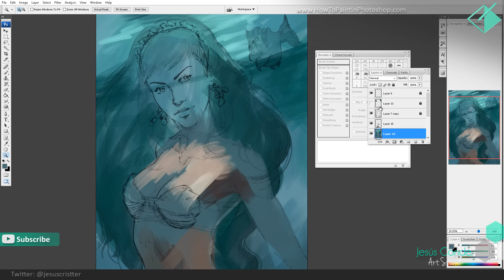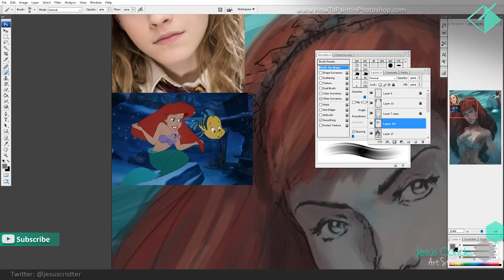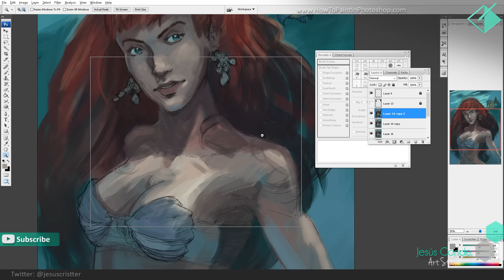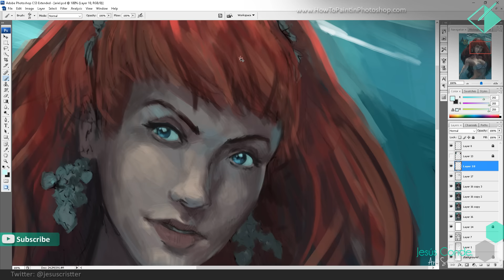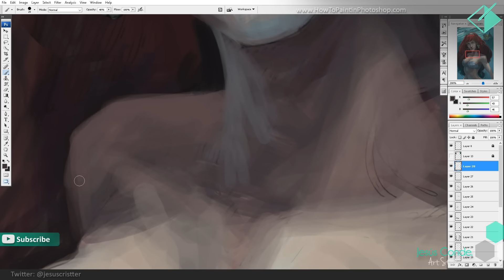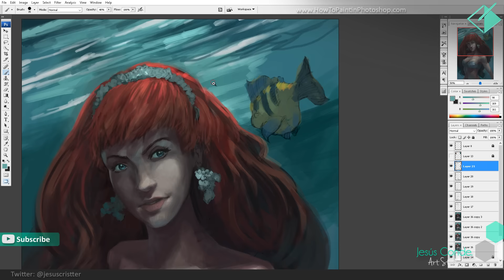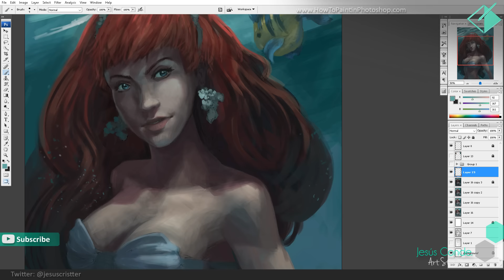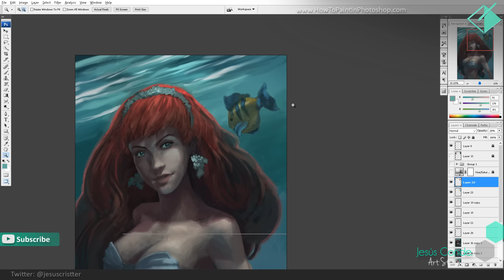Time lapse painting Ocean Princess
in this painting i tried to make my own version of what ariel could be , thank you very much for your support and i hope you like it!